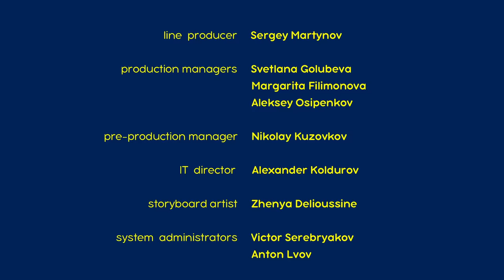Masza i Niedźwiedź 🐷 Wszystko dla Świnki 🍼💃 Kolekcja kreskówek 👱‍♀️ Masha and the Bear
🐷 Nie ma jak u Maszy 🍼 Odcinek 69
👀 Niełatwo być dzieckiem 🐰 Odcinek 35
🚿 Wielkie pranie 👗 Odcinek 18
💃 Nauczyciel tańca 🩰🐷 Odcinek 46
🔎 Sprawa dla detektywa 🕵️‍♀️ Odcinek 45